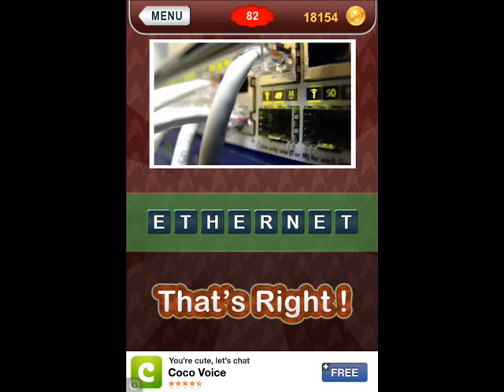Whats The Pic Scrambled Level 81-90 Answer Guide